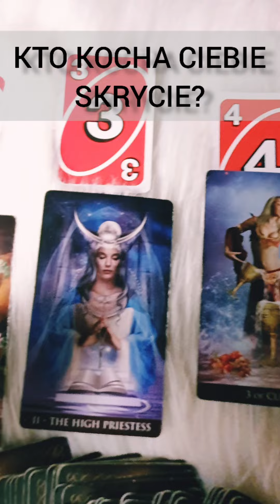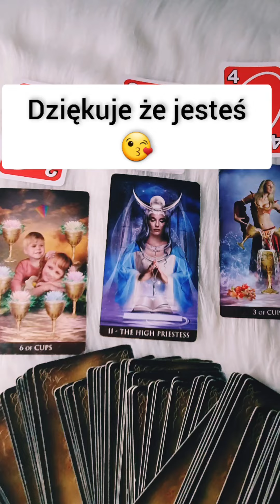Kto kocha Ciebie skrycie?❤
Tutaj tylko dobre wibracje kochani 💖
Wsparcie dla moich klientów.
📍Horoskop tygodniowy od poniedziałku do piątku.
📍Horoskop weekendowy.
📍Karta na moment w Twoim życiu.
📍2 razy w tygodniu Lajwik- darmowe pytania do kart Tarota, Cygańskich, Wyroczni, Lenormand.
📍Sobotni przedpoludnioworanek :D Lajwik kawka / herbatka z Elunią 😉

🔴Jeżeli interesuje Cię sesje prywatne.
🔴Koszt sesji:
🔴Numer dla osób mieszkających w Angli:
   E Ziolkowska-Wysocka
   30-91-97
   23472468
🔴Numer do wpłat dla osób mieszkających w innych krajach:
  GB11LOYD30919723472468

Carpe diem!!